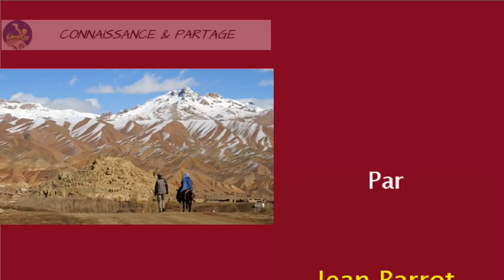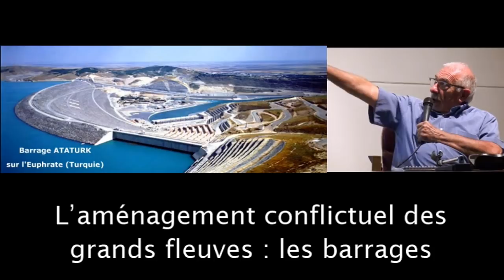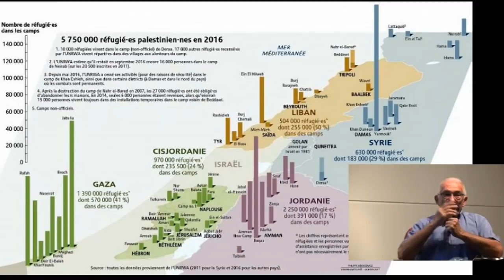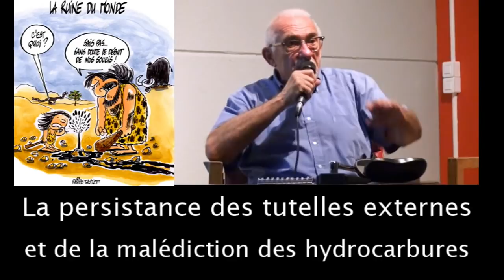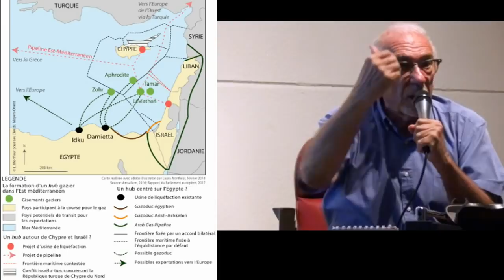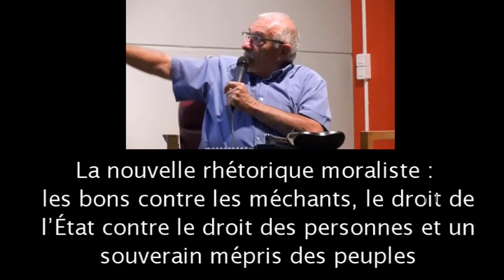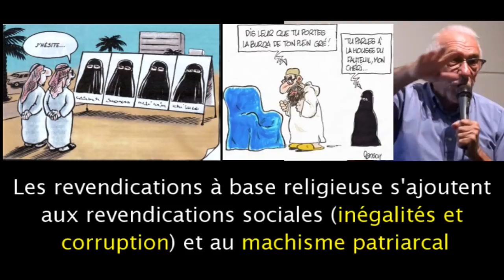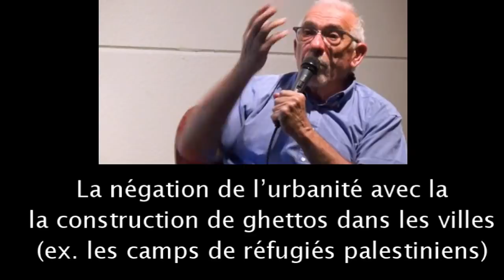Géopolitique du Moyen Orient : un sac de nœuds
Les conférences de l'association Connaissance & Partage de Castelnau-le-Lez (Hérault) : exposé le mercredi 26 septembre 2018 à Castelnau-le-Lez de Jean BARROT, Maître de conférence honoraire de l'Institut d'études politiques (IEP, Sciences Po Paris) sur : Le Moyen-Orient, nœud Gordien à dénouer ou à trancher ? Le sac de nœuds consiste dans : des pesanteurs environnementales démographiques et religieuses, des conflictualités qui s’emboîtent, les États-unis et Israël en croisade, les rivalités entre dictatures régionales et très peuplées pour le leadership, Turquie, Iran et Arabie saoudite. Des clivages infra-nationaux sont aussi importants, ethniques (questions kurde et palestinienne), sociaux ( inégalités, corruption, démocratie), religieux (wahhabisme, frères musulmans contre le chiisme persan et arabe et ses nombreuses sectes) et patriarcal (clanisme armé, refus de l'urbanité, machisme). Comment dénouer le nœud gordien ? Il faudrait la fin des tutorats des impérialismes occidentaux et régionaux, le retour des réfugiés notamment palestiniens et syriens, l’acceptation de la diversité et passer des droits du clan au droit égal pour tous. Film réalisé par Serge Tostain. Octobre 2018